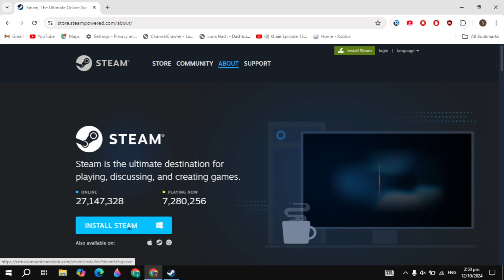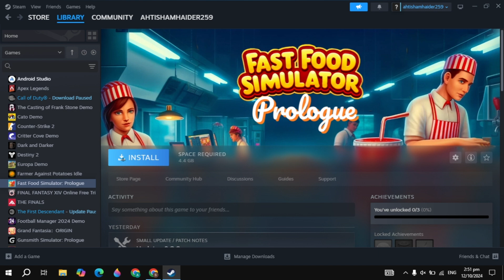How to Download Thronefall on PC or Laptop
In this quick tutorial, I'll show you step-by-step how to download and install Thronefall on your PC. Whether you're new to Thronefall just need a guide to get started, this video will walk you through the entire process in just a few minutes. Let's get Thronefall and running on your computer today!